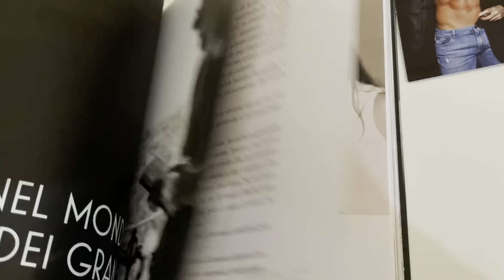Can Yaman libro 🇹🇷 sembra strano anche a me (edizione speciale) | Perfume Can Yaman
Por fin tengo conmigo el libro de Can Yaman donde nos cuenta su historia, sus anécdotas más personales de nuestro galán turco favorito.